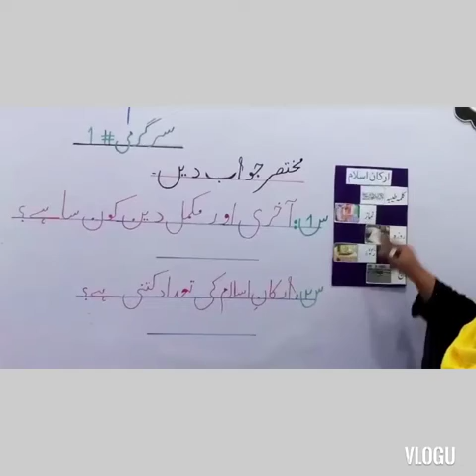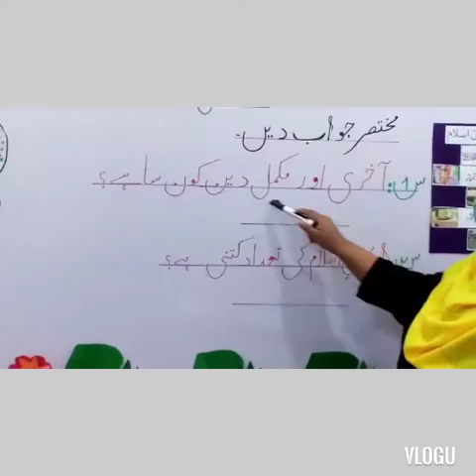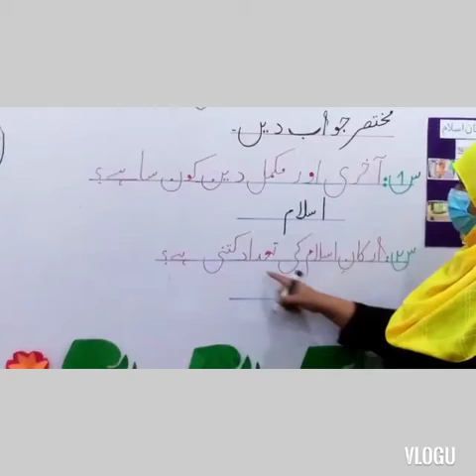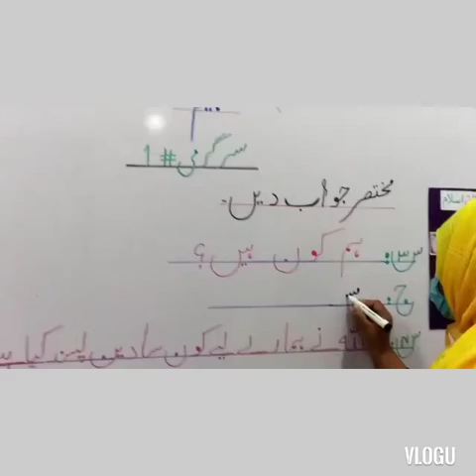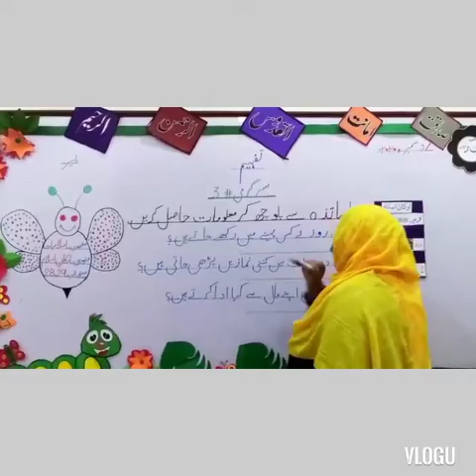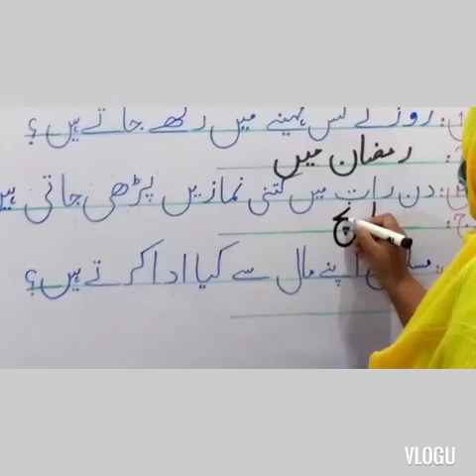islamiat lecture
DAS Sabzazar class one